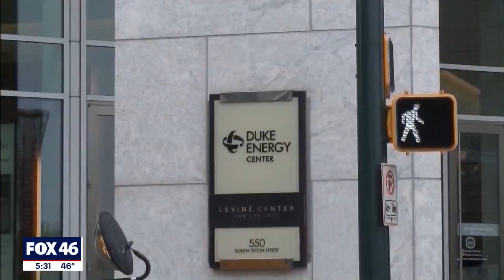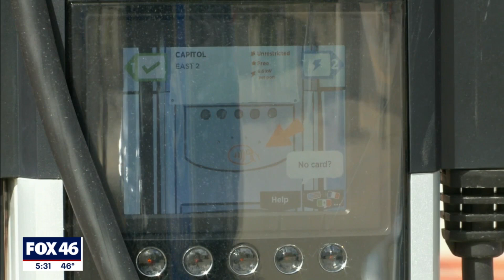Duke Energy joins National Electric Highway Coalition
Duke Energy has joined the National Electric Highway Coalition in an effort to make owning an electric vehicle more accessible.